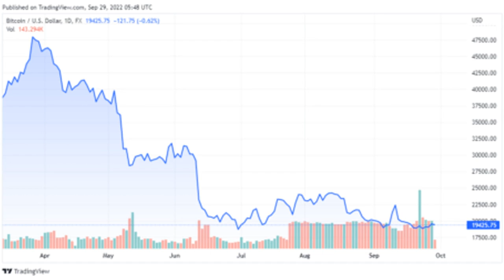Lightning Speed: Taro Is Here! Lightning Labs Releases The Code’s Alpha Version